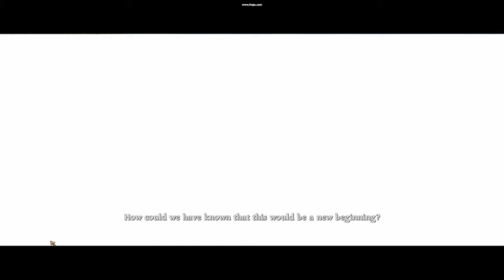End game 1